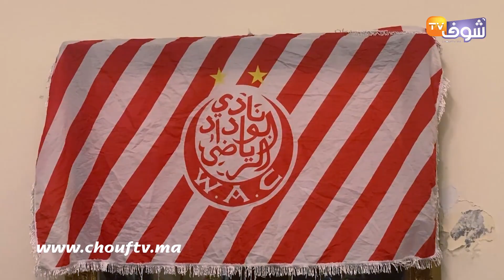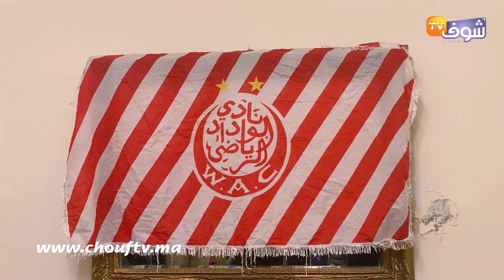من قلب منزل الراحل بنجلون..جمعيات ودادية تجتمع لدعم الفريق في محنته بعد اعتقال سعيد الناصيري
عاينت شوف تيفي اجتماع جمعيات ودادية بمنزل الراحل بنجلون لمناقشة الفريق.